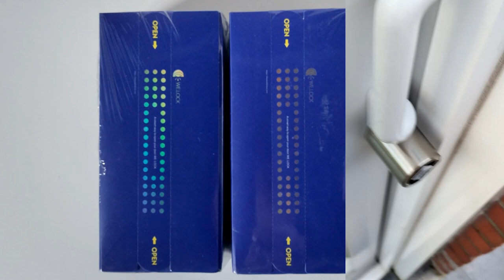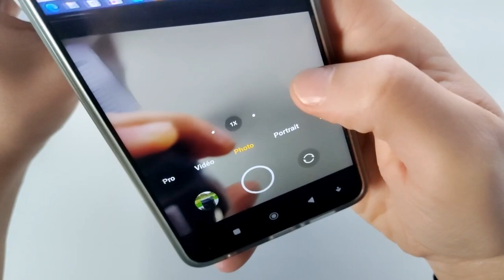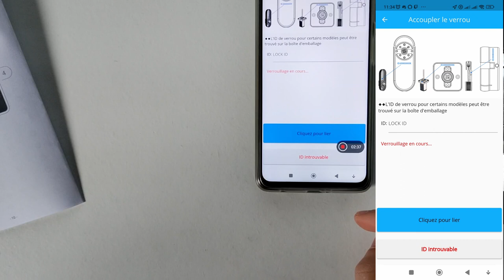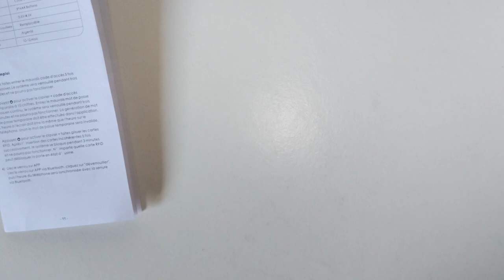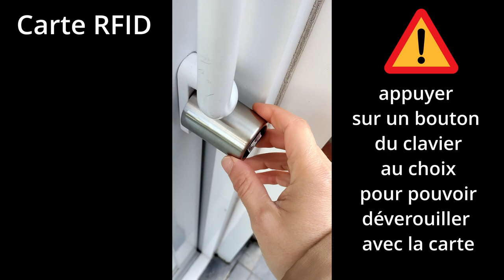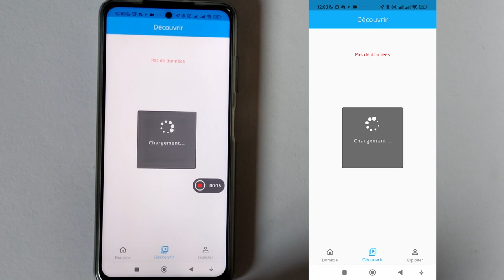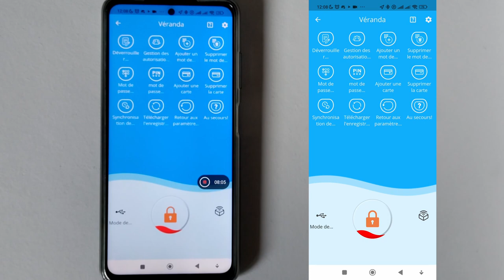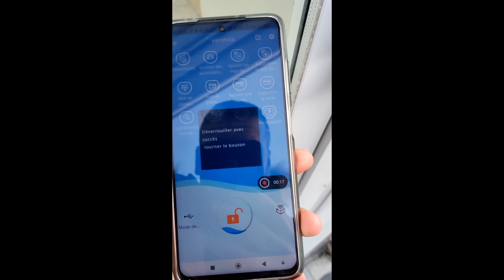Welock PCB45 une serrure connectée assez efficace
Aujourd'hui, test et avis complet de la serrure connectée de chez Welock modèle PCB45 !
30 EUR de réduction sur toutes les serrures intelligentes et livraison gratuite
Livraison gratuite depuis l'entrepôt local

00:08 Intro
01:14 Déballage
06:32 Connexion application Welock
13:00 Changement du code
14:06 Rajout d'une carte RFID
15:13 installation partie 1
18:26 installation partie 2
23:47 les différents déverrouillage
            23:53 Carte RFID
            24:26 application
            25:02 Code

25:55 Application welock
31:35 Conclusion